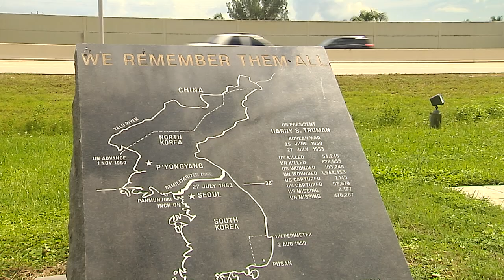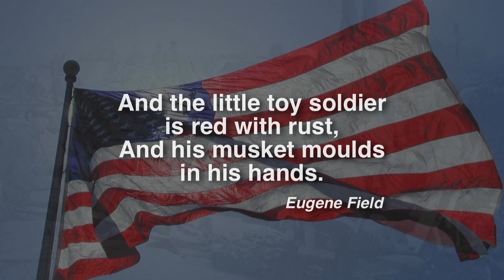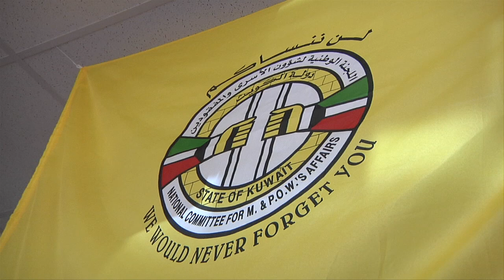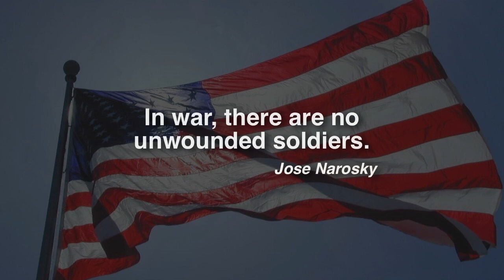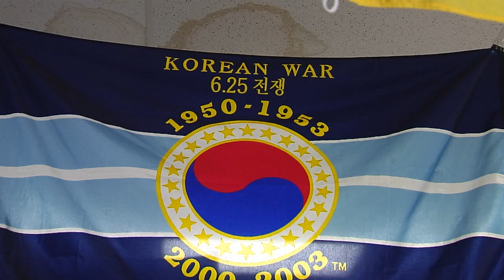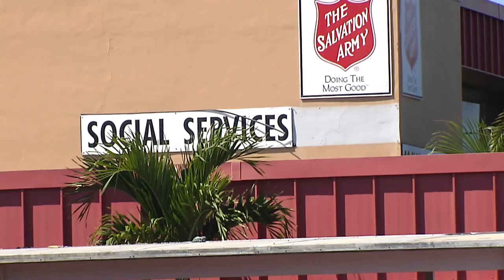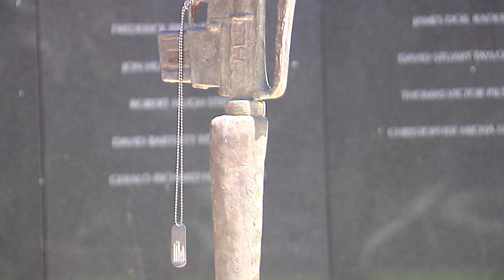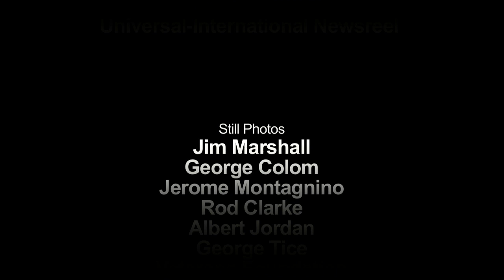Full Measure: A Veterans' Story | WGCU Veteran Interviews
World War II, Korea, Vietnam, the Gulf wars, Afghanistan: Every generation of warriors has faced vexing challenges upon returning home and struggling through the difficult transition from war to peace. Today, young Americans are coming home from combat, treated like heroes by a grateful country. But they are often broken heroes with broken bodies and broken minds.

0:00 Introduction
0:25 SOUTHWEST FLORIDA COMMUNITY FOUNDATION
2:03 George A. Colom Korean War Veteran
4:00 James Marshall Vietnam War Veteran
7:12 Albert "Sonny" Jordan Disabled American Veterans Vietnam War Veteran
8:32 Bill Larkin World War II Veteran
11:40 George Tice Founder, National Coalition for Patriots First Iraqi War Veteran
11:46 Dr. Marguerite Poreda Psychiatrist, Veterans Administration Vietnam War Veteran
12:19 John Peptis Team Leader, Fort Myers Vet Center Vietnam War Veteran
15:22 Ralph Santillo Founder, President Invest in America's Veterans Foundation
20:23 Jerome Montagnino Korean War Veteran
22:43 Rob Zuccarino Iraq War Veteran
23:48 John Petruska Chaplain, Veterans Foundation Vietnam War Veteran
24:03 Robert Hemenway World War II Veteran